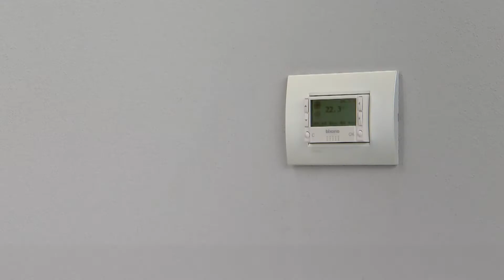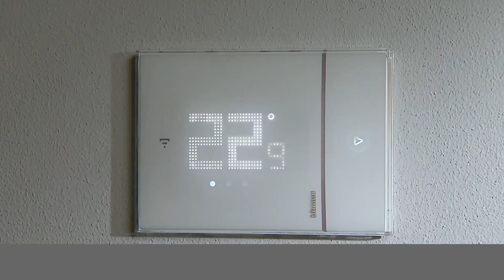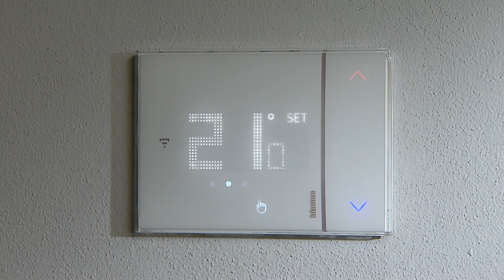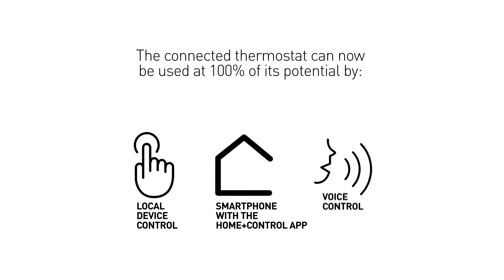Smarther with Netatmo - the connected thermostat of BTicino : replacement of the existing thermostat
Smarther is the connected thermostat with integrated Wi-Fi, simple to use and always connected that guarantees the maximum comfort wherever you are. The temperature can be controlled and adjusted locally or by means of the BTicino Home+Control  App anywhere, at any time, even remotely. The thermostat also controls Netatmo's thermostatic valves. Available in 3 colors: black (art.XG8002), white (art.XW8002), sand (art.XM8002)